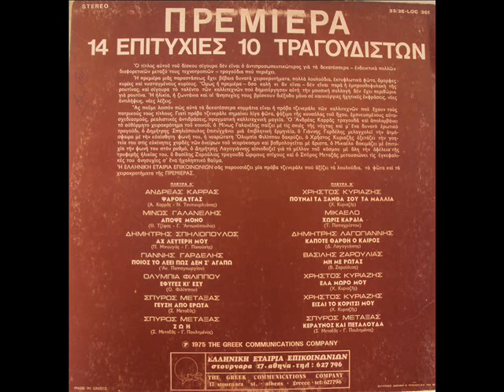ΒΑΣΙΛΗΣ ΖΑΡΟΥΛΙΑΣ - ΜΗ ΜΕ ΡΩΤΑΣ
Περιγραφή 1975 ΑΠΟ ΤΟ LP " ΠΡΕΜΙΕΡΑ "